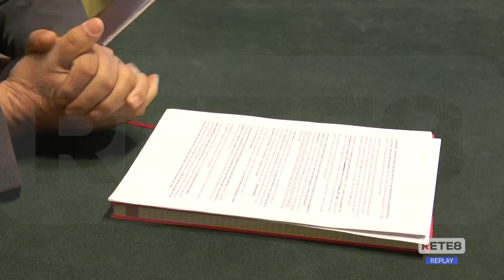Micologia - "Dove sono finiti i fondi?"